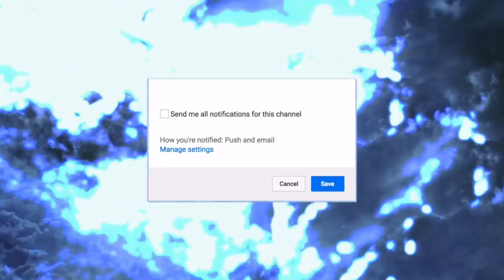100 Inch TV? 🤔 Too Big?